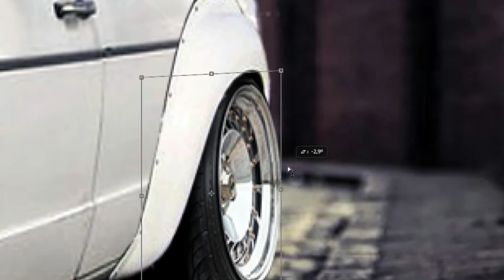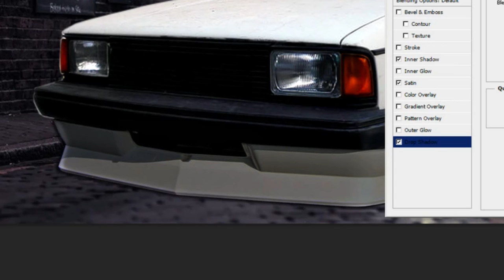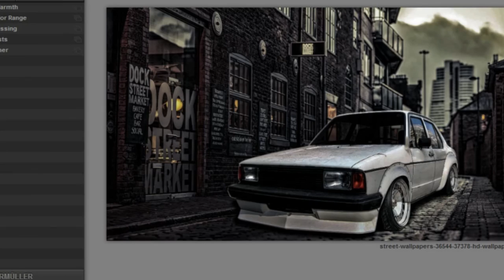Virtual Tuning - Volkswagen Jetta MK1 #273